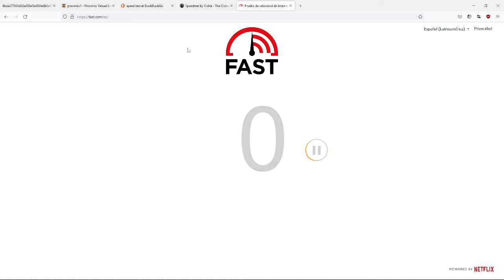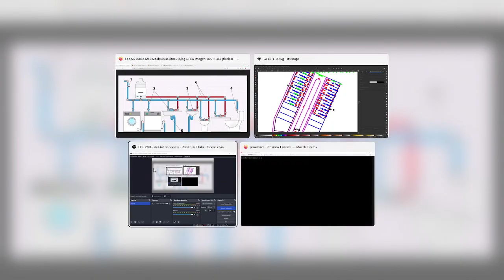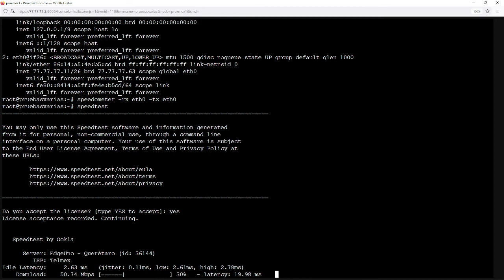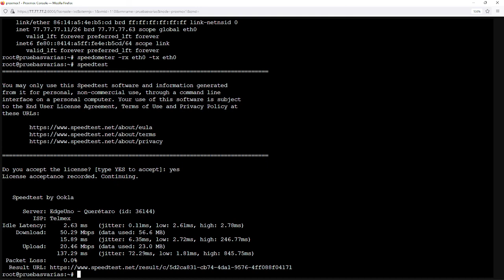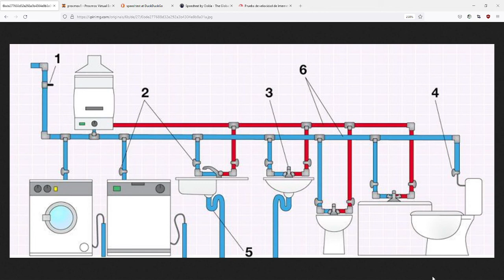Como funciona el ancho de banda de red e internet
Es una breve explicacion de como funciona el ancho de banda de internet en la red lo que causa que personas que conocen que no conocen del tema se puedan dar a la tarea de revisar los dispositivos y recursos que consumen ya que en ocaciones no es problema del proveedor este tipo de incidentes